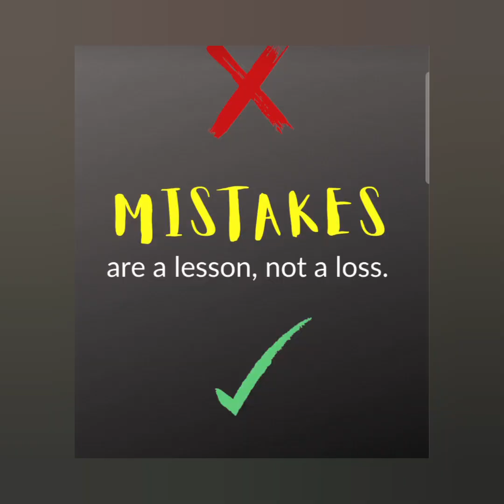emotional🥺story पापा को हुआ एहसास😔अपनी गलती😞का priyarahulgarg learn_about_every_thing #♥Dнaıʀya♥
Hello Dosto,
aur dislike👎 kare to plz comments💭 me hume reason jarur bataye,
taki hum apne bhul sudhar sakee